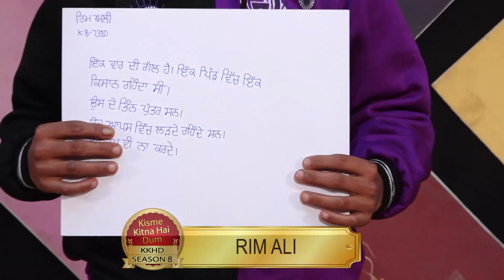RIM ALI l KISME KITNA HAI DUM | KKHD | TV SHOW | SEASON -8 | QUARTER TV ROUND HOSHIARPUR